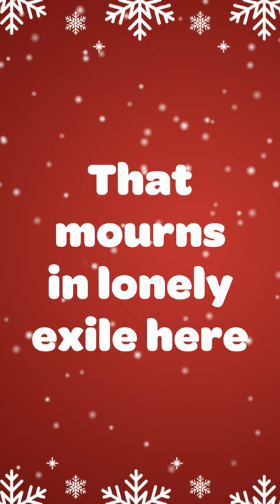Christmas song O Come O Come Emmanuel 🎄 SING ALONG Merry Christmas 🎵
Christmas sing along to this classic Christmas song! 🎵🎄
Lyrics for O Come O Come Emmanuel: